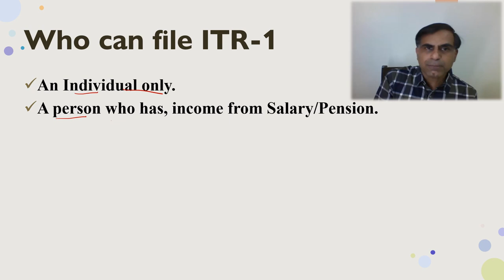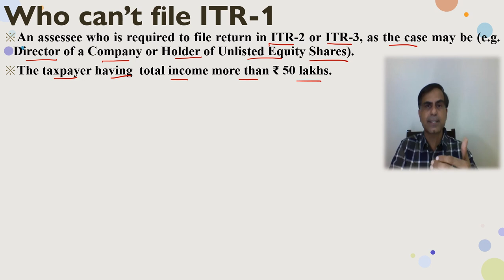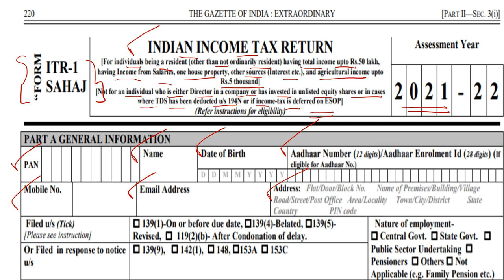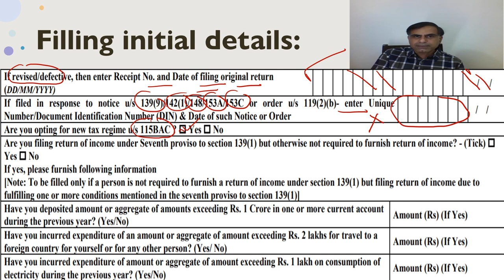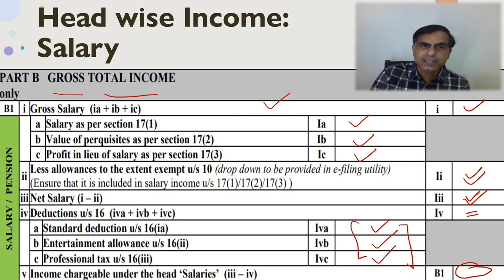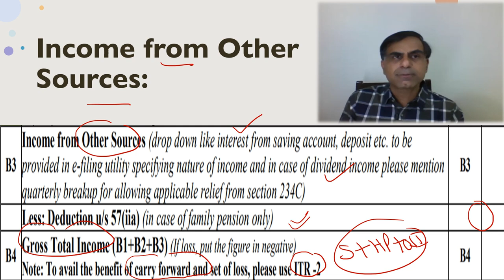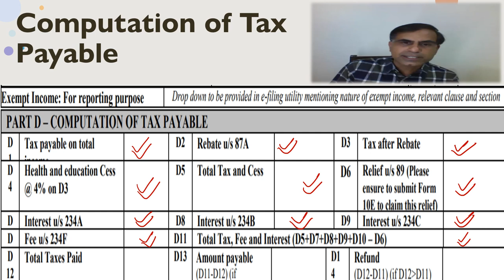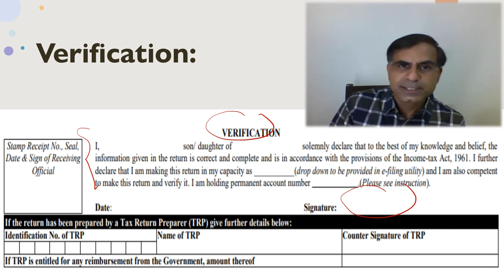How to fill ITR 1 form for AY 2021 22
. नमस्कार दोस्तों, AY 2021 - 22 हेतु आयकर विवरणी फॉर्म ITR -1 कौनसे करदाता भर सकते हैं एवं कौनसे नहीं ।  साथ ही साथ फॉर्म के अलग अलग भागों में क्या सूचना भरनी है इन बिंदुओं पर यह वीडियो आप तक आवश्यक जानकारी पहुँचाने का प्रयास है।  आशा करता हूँ आप इस वीडियो को उपयोगी पाएंगे आपके बहुमूल्य कमैंट्स एवं सुझाव सादर आमंत्रित हैं।

Hello Friends, this video is a discussion on the ITR-1 Form (i.e. Sahaj) applicable for the AY 2021-22 in terms of understanding who can fill this form and who can’t. Further, you may also be able to know the pointwise understanding of filling various parts of this form. I hope you will find it worth watching. Your precious comments and suggestions are most
welcome.

ITR-1AY2021-22
HowToFillITR-1Form
ITR-1
FillingITR-1
AreYouFilingITR-1
HowToFillITR-1
WhoCanFileITR-1

Timeline:
00:26 Who can file ITR-1
01:36 Who can’t file ITR-1
03:52 Part A
05:45 Part A other initial details
08:22 Part B Gross Total Income : Salary Details
09:33 Income from House Property
10:54 Income from Other Sources
11:59 Deduction Details
12:43 Computation of Tax Payable
13:44 Comparative Slab Rates
14:42 Bank and Tax Details
15:40 Verification
16:15 Conclusion